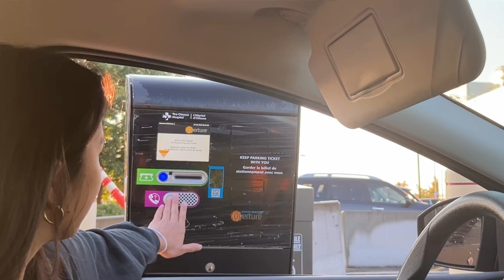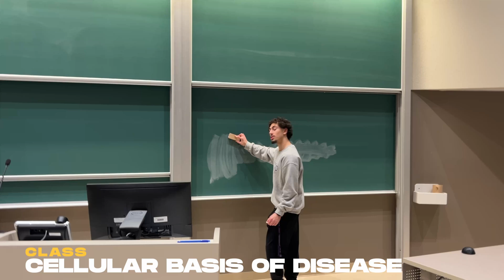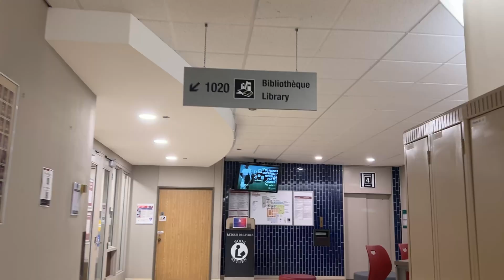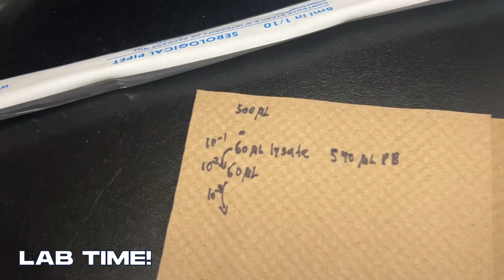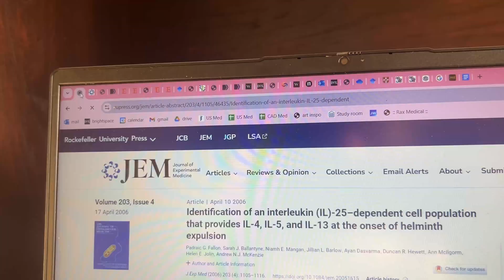Week In The Life of A Pre-Med Student | uOttawa Translational Molecular Medicine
Join Tabby in a week of her life as a pre-med student in the University of Ottawa's Translational Molecular Medicine program. From research to assignments to studying to everything in between, Tabassum is giving us an in-depth look into what it takes to be a student studying medicine and the lifestyle needed to balance more than just academics.

A special thanks to Tabby for making this video possible.

From tackling challenging coursework and diving into cutting-edge research to preparing for exams, this week covers everything that goes into the life of a medical student-to-be. But it's not all about the academics! I'll also share how I manage to maintain a balanced lifestyle by finding time for self-care, socializing, and the occasional break from studying to recharge.

This video is perfect for anyone considering a career in medicine or those curious about what life is like as a student in one of Canada's top universities. Whether you're a prospective medical student or just interested in learning more about Translational Molecular Medicine, I hope you’ll find this vlog both informative and relatable.

What you'll see in this video:

Daily routines as a pre-med student
Balancing academics with research and personal life
Tips for time management and staying productive
Insight into the Translational Molecular Medicine program
Study habits, exam prep, and how to stay motivated

Recorded by: Tabby
Edited by: Williams Thottungal